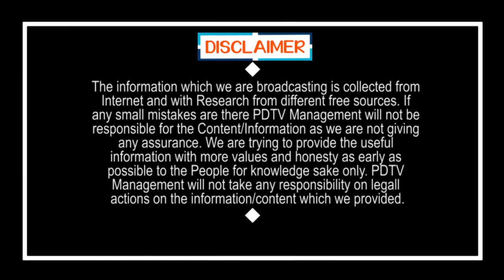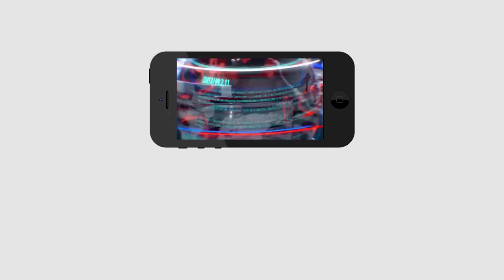Public Talkon CM jagan ruling | దమ్మున్న నాయకుడు జగన్..అవినీతి లేని పాలనా అందిస్తున్నాడు | PDTV News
దమ్మున్న నాయకుడు జగన్.. అవినీతి లేని పాలనా అందిస్తున్నాడు | Public Talkon CM jagan ruling